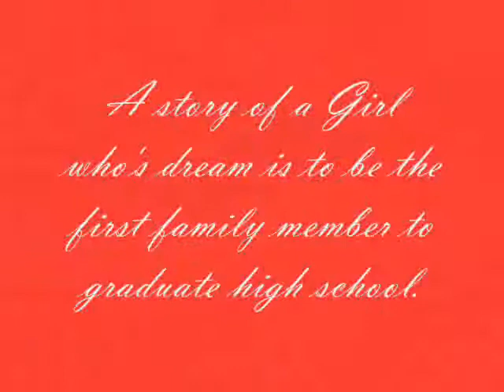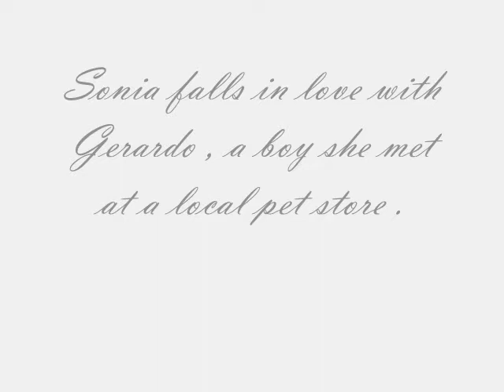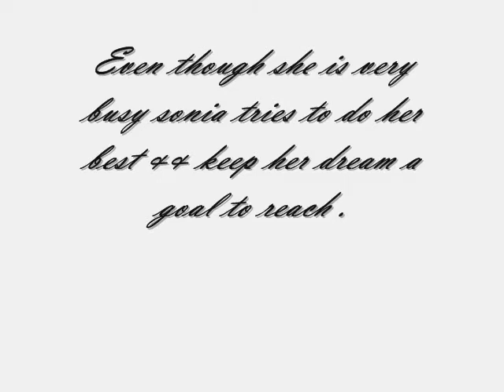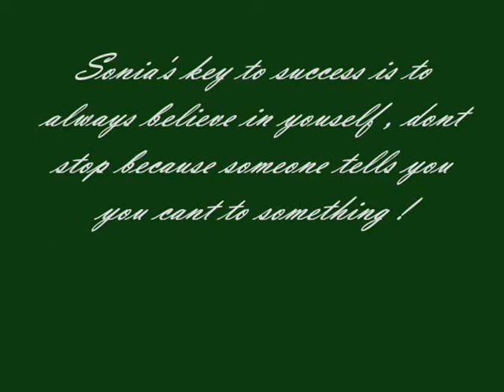Secrets of Sonia Rodriguez 2